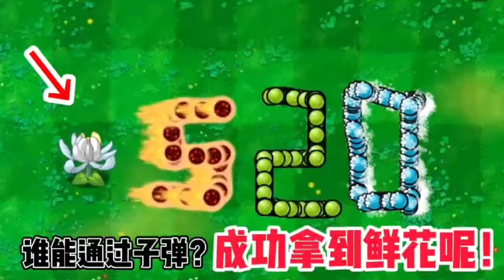PvZ：谁能通过子弹，拿到鲜花送给戴夫呢？【小冬解说i】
大家好，欢迎大家来到小冬的频道

小冬每天为大家带来不同的搞笑视频和游戏资讯

大家有什么好的建议和想法欢迎加入粉丝群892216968一起交流